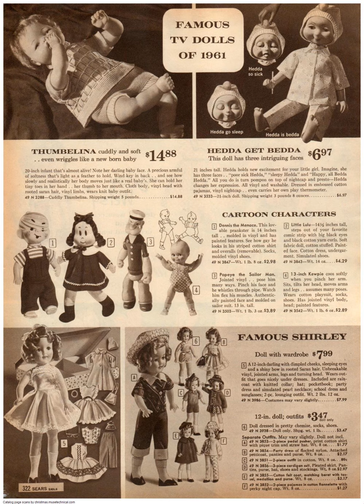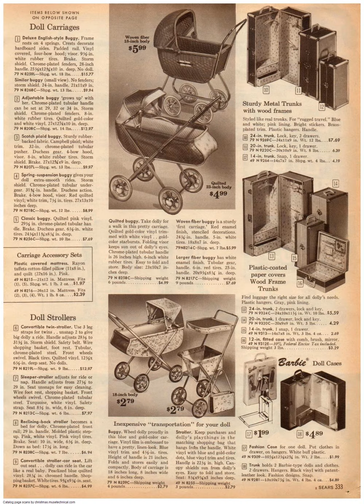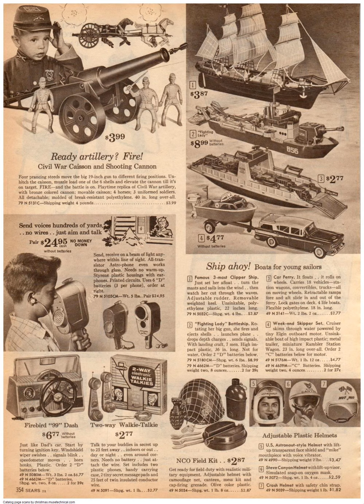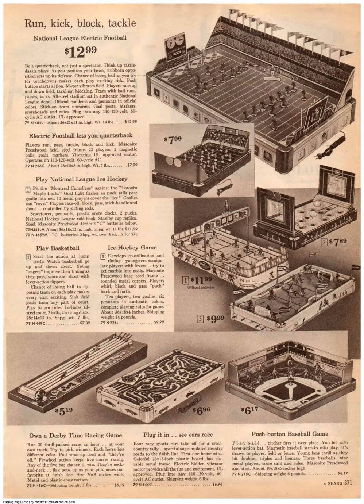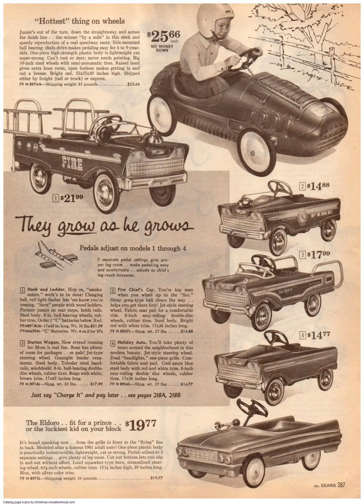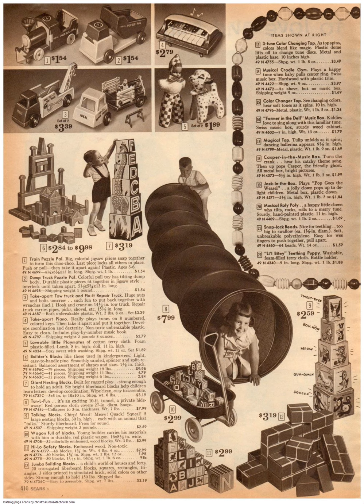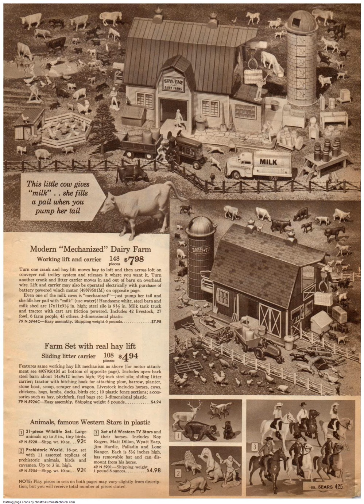1961 Sears Christmas Wishbook Toy & Kids Pages